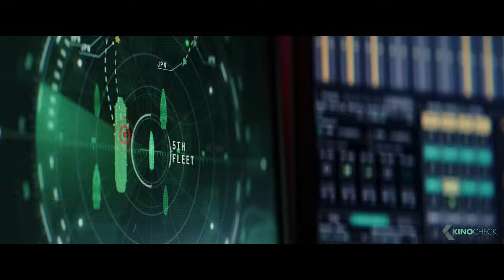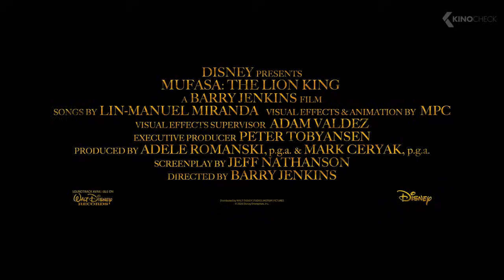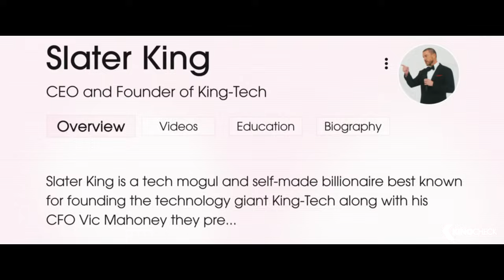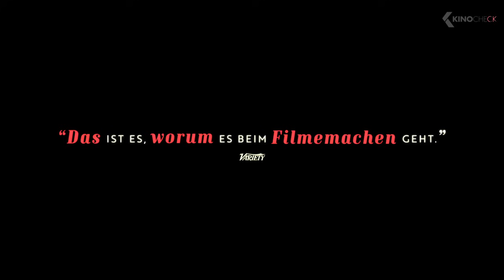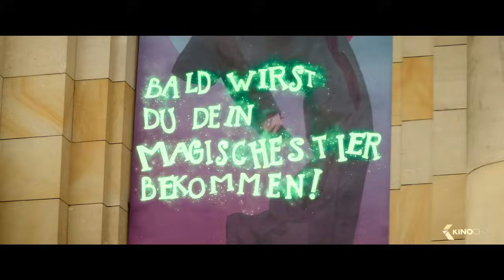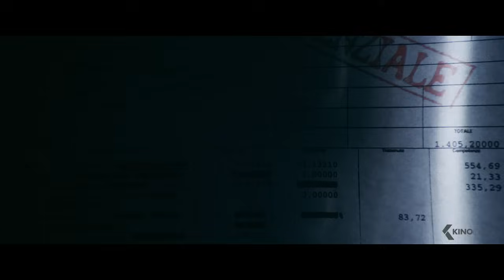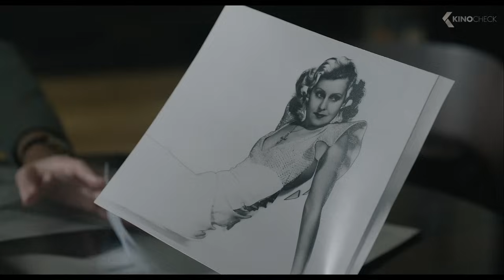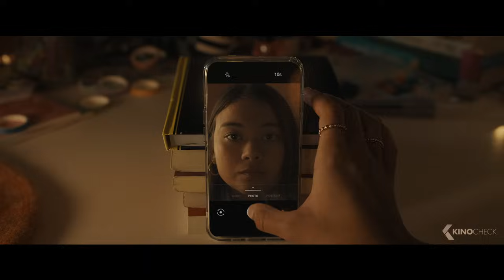Neue KINOFILME 2024 & 2025 (Trailer German Deutsch)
In dieser Compilation enthalten sind:
00:00 Neue KINOFILME 2024 & 2025
00:03 Der Herr der Ringe: Die Schlacht der Rohirrim
02:21 Joker 2: Folie à Deux
05:02 Gladiator 2
07:57 Red One: Alarmstufe Weihnachten
10:39 Venom: The Last Dance
13:32 Captain America: Brave New World
15:20 Wolfs
17:44 Sleeping Dogs
19:33 Mufasa: Der König der Löwen
22:06 Vaiana 2
24:16 Beetlejuice 2
26:35 Kraven the Hunter
28:53 The Crow
31:11 F1
32:43 Blink Twice
35:01 Nosferatu: Der Untote
36:41 The Substance
38:59 Megalopolis
40:27 Der Spitzname
41:26 A Real Pain
42:26 Schneewittchen
43:43 Woodwalkers
45:28 Die Schule der magischen Tiere 3
47:11 Transformers One
49:46 Borderlands
52:23 Smile 2: Siehst du es auch?
54:23 Konklave
56:41 The Outrun
58:39 September 5
01:00:43 Die Fotografin
01:02:18 Ezra: Eine Familiengeschichte
01:04:25 Wicked
01:07:47 Paddington in Peru
01:09:53 Afraid
01:12:16 Terrifier 3
01:13:12 Der Wilde Roboter